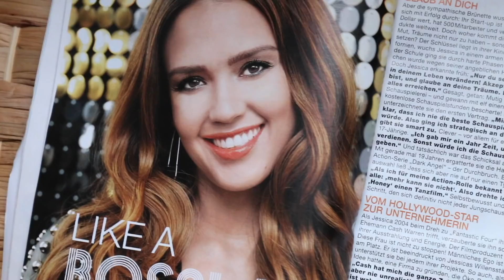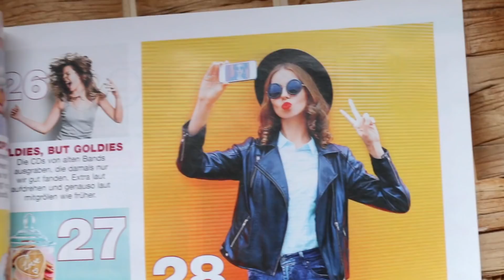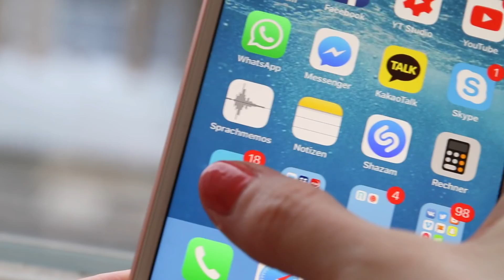Valentines Day Hacks 2018 - V-Day inspiration for makeup, hairstyle, outfits etc | PEACHY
Hey guys! In today's video I' m sharing my top 5 tips and tricks to slay your Valentine's Day - including my favourite technique to do super long lasting curls, my favourite outfit hacks and a really good kiss proof make up look! Really hope you'' ll get a bit inspired for 14th February:-)

▷ MUSIC
Hoved - No Love
Queen Of Mars - Nahra feat. Joakim Buddee

▷ EQUIPMENT USED

Ignore this part:
vday hacks
hacks for vday
hacks for valentines day
valentines day inspiration
valentines day outfit inspiration
what to wear on a date
what to wear on valentines day
best makeup for valentines day
hairstyle inspiration
how to look good
vday inspo 2018